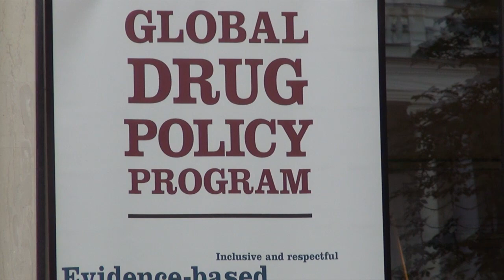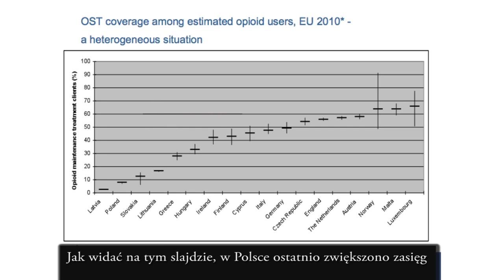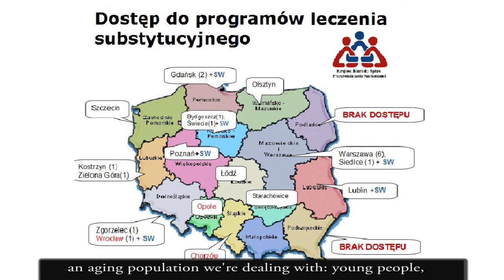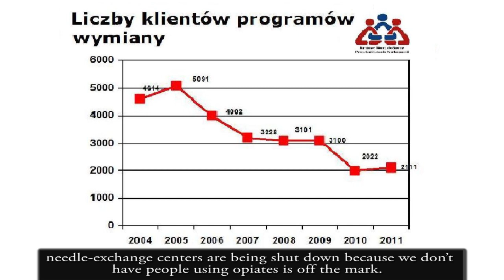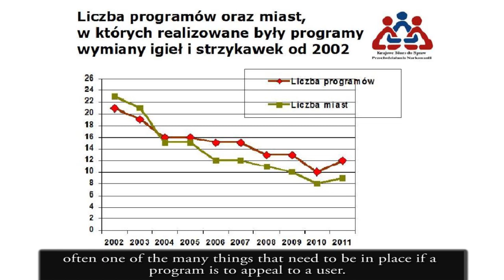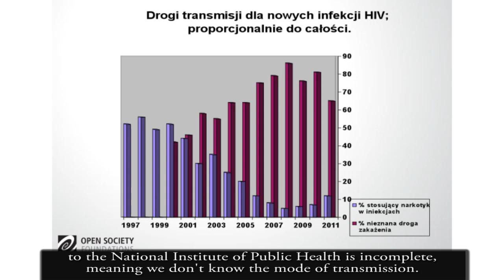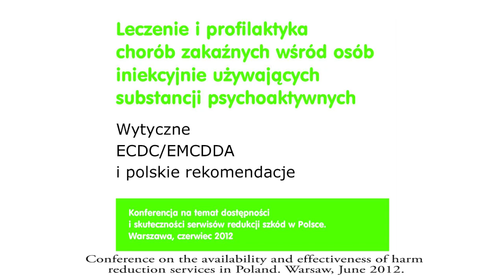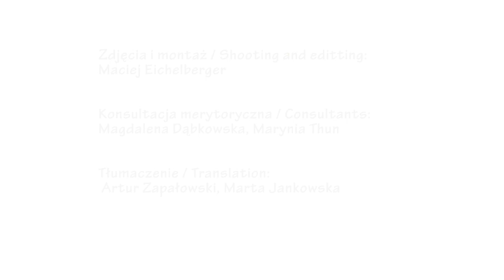Konferencja redukcji szkód, czerwiec 2012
Rekomendacje dot. leczenia i profilaktyki chorób zakaźnych wśród osób iniekcyjnie używających substancji psychoaktywnych w Polsce są wynikiem pracy ponad 100 ekspertów biorących udział w konferencji nt. dostępności i skuteczności serwisów redukcji szkód zorganizowanej przez EMCDDA, UNAIDS, Krajowe Biuro ds. Przeciwdziałania Narkomanii, Państwowy Zakład Higieny i Miedzynarodowy Program Polityki Narkotykowej OSF oraz we wspólpracy z Krajowym Centrum ds AIDS, Społecznym Komitetem ds AIDS, Fundacją Redukcji Szkód, Polską Siecią Polityki Narkotykowej i Stowarzyszeniem Pacjentów Substytucyjnych JUMP'93 w czerwcu 2012 roku.

Recommendations regarding prevention and control of infectious diseases among people who inject drugs were formulated for Poland by over 100 experts who participated in the conference on availability of harm reduction services organized by EMCDDA, UNAIDS, National Bureau for Drug Prevention, National Institute of Hygiene and Global Drug Policy program OSF in cooperation with National AIDS Centre, Social AIDS Committee, Harm Reduction Foundation, Polish Drug Policy Network and Association of Methadone Patients JUMP '93, in June 2012.